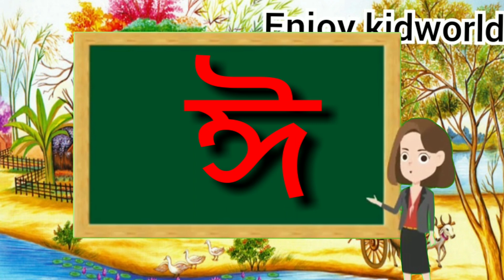অআইঈ, বাংলা স্বরবর্ণ, অ অজগর আসছে তেড়েbengali alphabet, bengali sarobarno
educational video
বাংলা স্বরবর্ণ